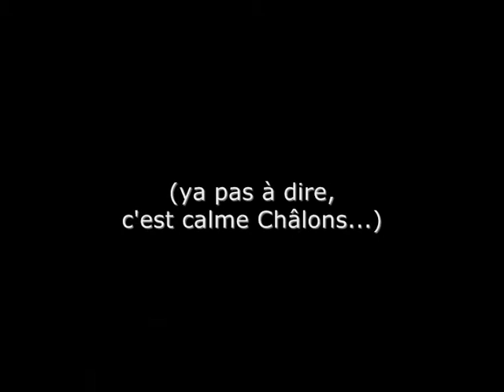Manifestation à Châlons...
La Préfecture de région la plus calme de France, c'est Châlons-en-Champagne ! La preuve avec cette vidéo : partout en France, les manifs font rage ; chez nous, sans commentaire...